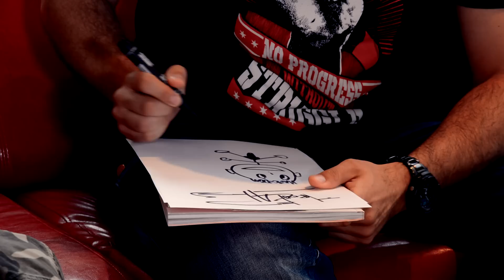What? #4 IronKap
Čtvrtý díl relace What. Host: IronKap. Moderátor: Alex Šindler.

NEZAPOMEŇ ODEBÍRAT UNBEATABLE TV!